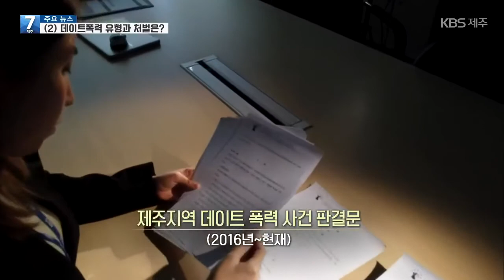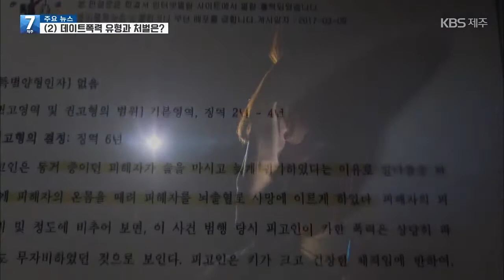[7시뉴스제주/201118 심층취재] 데이트 폭력② 최근 5년 간 제주 데이트 폭력 판결문 분석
제주에서도 해마다 백 명 안팎의 데이트 폭력범이 검거되는데요.
제주에선 어떤 유형의 데이트 폭력이 발생했을까요?
최근 5년간 제주지역 데이트 폭력 사건 판결문을 분석해봤습니다.